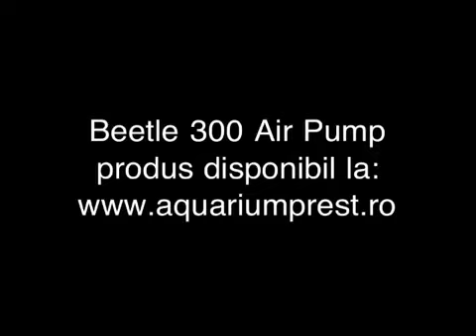Pompa aer acvariu Super Beetle 300 Air Pump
Pompa de aer acvariu profesionala cu o singura iesire de inalta calitate pentru acvariu.
Pentru acvarii cu un volum de apa pana in 200 litri. Face fata cu succes la unul sau mai multe obiective.

  Sistem de reglaj fin al admisiei de aer in acvariu.

 Volum de aer la iesirea din pompa de aer: 150 litri/ora.

Extrem de silentioasa si durabila.

  Puteti achizitiona produsul prin comenzi la aquariumprest.ro